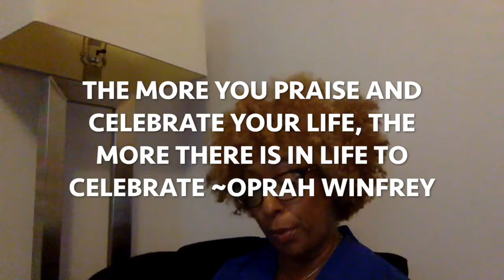Celebrate One Thing Today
Have you noticed how much we celebrate and encourage children?

We proudly celebrate their first everything; first they roll over, first time they sit up by themselves, first steps, first words and so much more.

What if we did that same thing as adults? There's no need to wait until you reach the finish line to celebrate. Implement mini celebrations on your way to reaching your goals. It builds momentum.

Party on your way to the finished line. Let's Go!